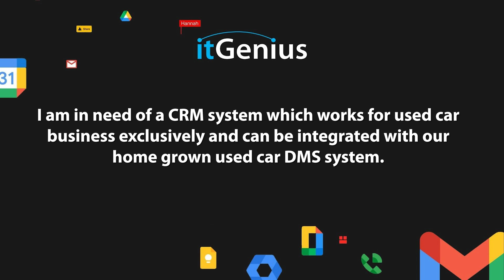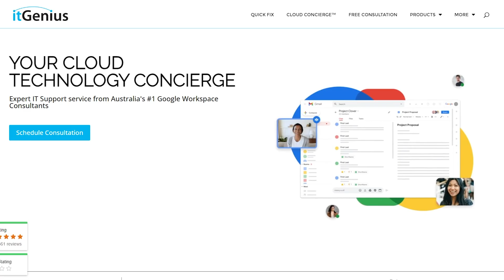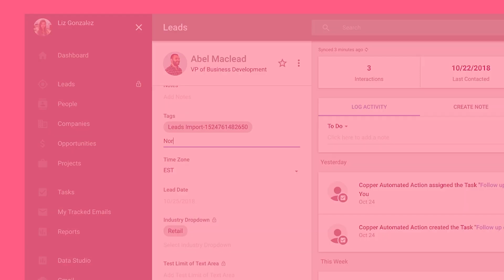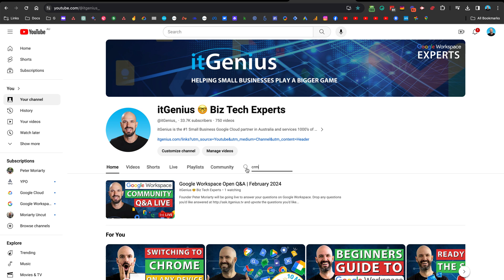What CRM My 8 Figure Business Uses and Why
Why we chose to work with Copper CRM